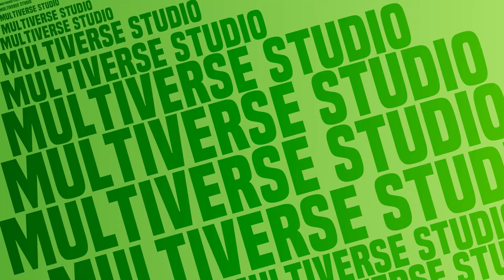Chakri Green Screen Effect + Black Screen Overlay | ChakriGreenScreen | mvstudio |VFX2020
Chakri Effect Green & Black Screen, DiwaliChakriGreenScreen | Please subscribe for Free VFX Assets | Attribution Required by pasting: Created by MultiVerse Studio/mvstudio | on your video description if you use these effect on your video.

►Note a: The effect should not be the main constituent of the video.
►Note b: The VFX used in this video is created by MultiVerse Studio and its free to use (only the VFX) which means I do not charge any money from you if you use it in your videos and provide proper attributions as asked in the VFX USAGE POLICY, but you can not re-upload this video.

*: (=’ :’) : Thanks For Visiting My Channel, Please Visit Again.